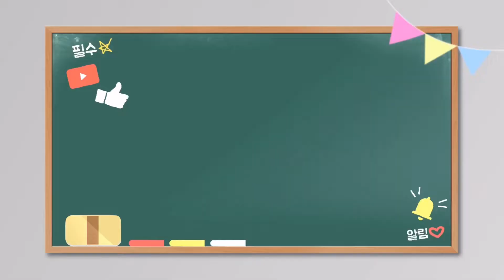플라자호텔 클럽라운지 - 호캉스 패키지 디너뷔페 (09/09)